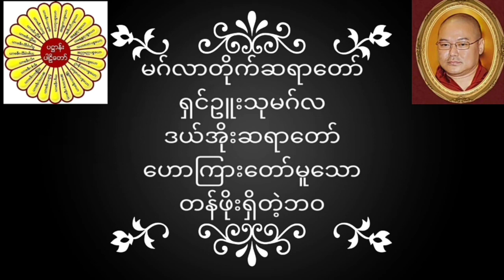မဂ်လာတိုက်ဆရာတော် ရှင်ဥူးသုမဂ်လ(ဒယ်အိုးဆရာတော်) ဟောကြားတော်မူသော တန်ဖိုးရှိတဲ့ဘဝ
မဂ်လာတိုက်ဆရာတော် ရှင်ဥူးသုမဂ်လ(ဒယ်အိုးဆရာတော်) ဟောကြားတော်မူသော တန်ဖိုးရှိတဲ့ဘဝ တရားတော်